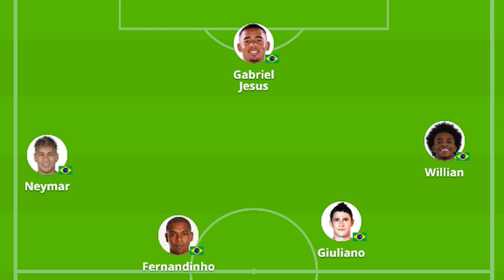Esporte na Rede :: Destaques da semana! (09/11/17)